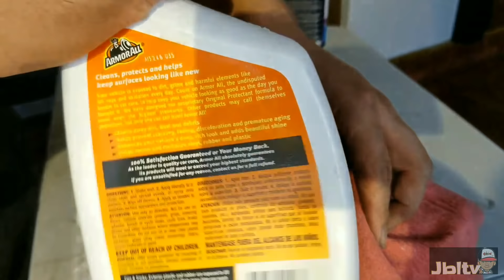Cómo revivir unas luces super quemadas 👌👌 //JBLtv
Visita la tienda virtual del compa jaime con envío rápido dentro de Estados Unidos ⚡⤵️
Saludos de parte del compa Jaime Aquí de nuevo dandole duro con el segundo video de la restauración en el bmw esperando qué sea de utilidad para ti en tu carro en este momento o más adelante qué llegues a ocuparlo👍
  Cabe mencionar que las luces en este caso se destaparon solo para ser pintadas x dentro pero en cualquier otro caso no hay necesidad d destaparlas ni de desmontarlas.
  Gracias por llegar hasta este video gracias también  por tu like, comentame d  donde nos miras que te pareció el resultado  etc. Ánimo hasta la próxima👋👋
 Si descubres que tus luces están muy quemadas demasiado amarillas aquí te dejo un enlace de otra posible técnica
Materiales
1 Robbing compound( Compuesto pulidor)
    3M # 06086
2 Machine Polish ( Compuesto para abrillantar) # 06064
3 Grip pad ( Almohadilla de lana de borrego)
   marca Buff and Shine 100%Wool # 7502G
4 Black Foam Finishing (  Esponja negra de acabado mediano) Marca Buff and Shine # 820WG
5 Lija grano # 1000 , # 1500, # 3000
6  Botella de agua con poquito jabón
7  Promotor de adhesión marca dupli-color
8 pintura resistente a altas temperaturas o con cerámica  marca dupli-color
9  Toallas de microfibras.
  Todo este material por lo regular se consigue en tiendas de autopartes a tiendas de material para hojalateria y pintura